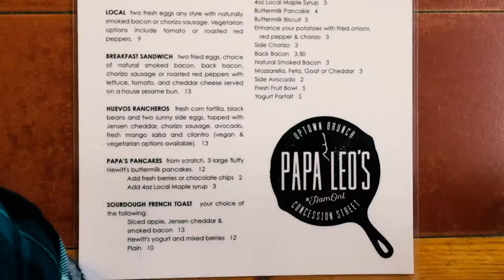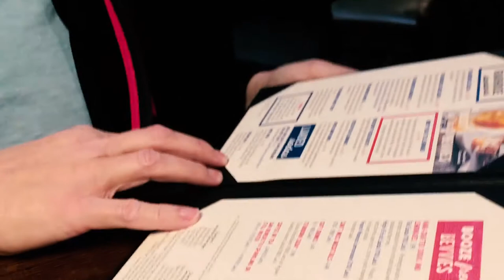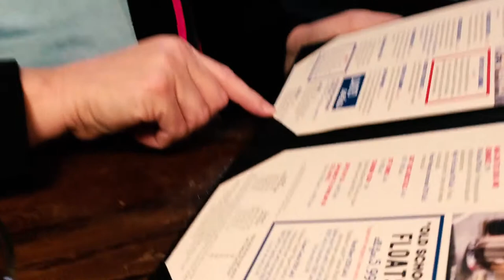BREAKFAST DATES ARE THE BEST DATES | VLOGMAS 2017 DAYS 17 & 18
Spot was a good pet for the 1 minute he was in the vlog, he moved out and went back to his wife and 3 kids.